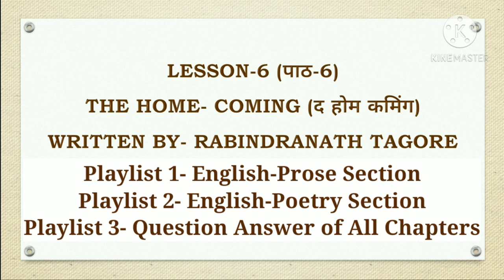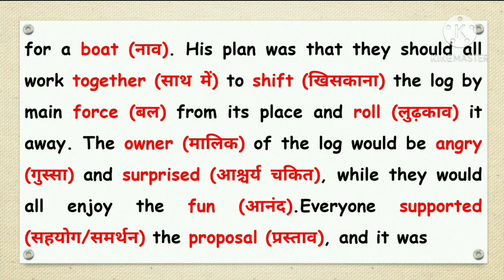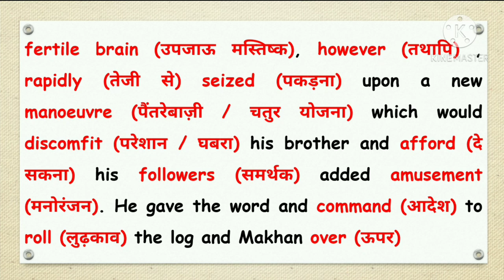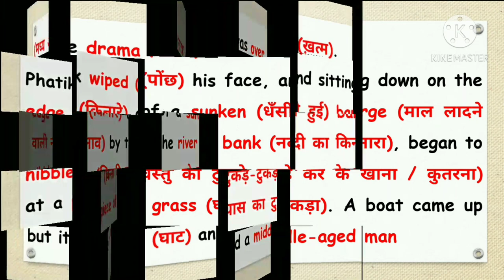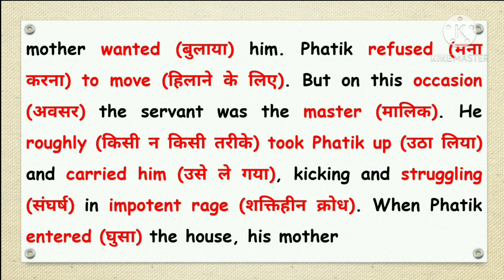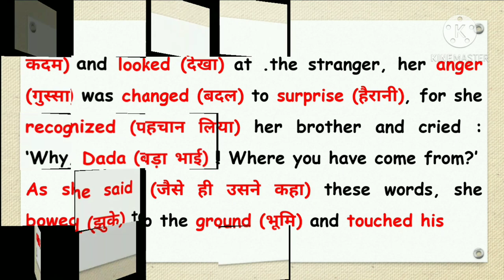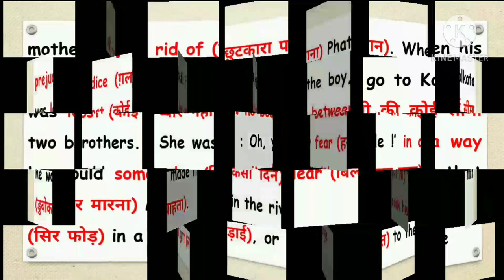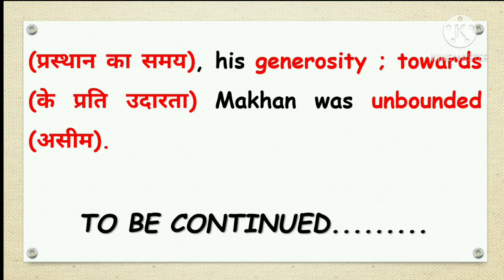Lesson-6 The Home-Coming By Rabindranath Tagore (Part 1)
Hello friends,
So friends, is video mein humne Class10th (PSEB) English ka 6th Chapter (Part-1)  (THE HOME - COMING) which is written by (RABINDRANATH TAGORE) ko discuss kiya hai. Is chapter ko maine Hindi mein explain Kiya hai taki aapko acche se samajh ajaaye,  aur  is video mein maine kuchh difficult words ko highlight kiya hai, aur unke meanings saath hindi mein likhe hai taki aapko padhne mein koi dikkat Na aaye. I hope aapko video pasand aaegi.